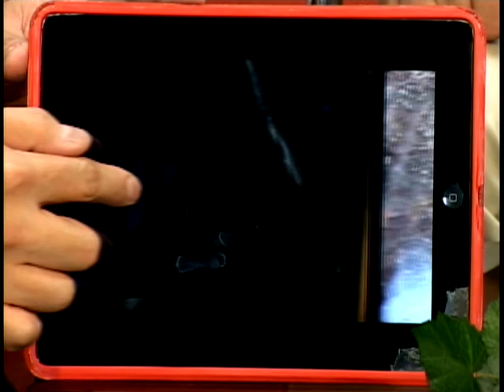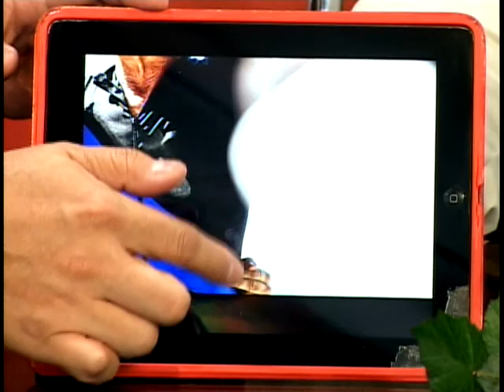PHILIPPINES UNCUT NOVEMBER 02 2014 PART3